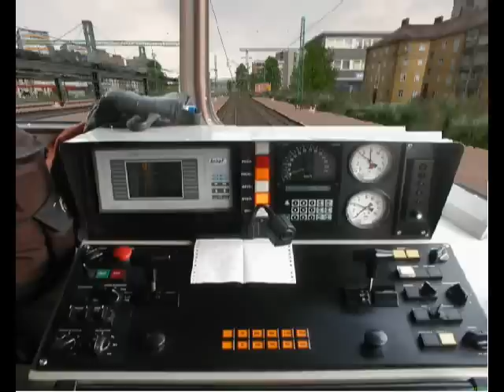CDS943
Advanced DMU model in MSTS.
Note the changing station destination.
A first in MSTS, I believe.